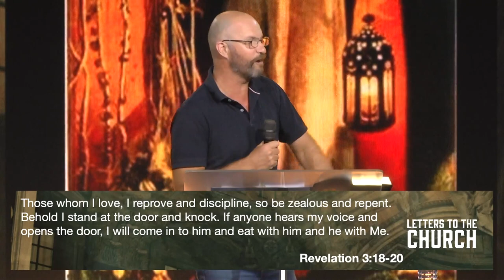Letters to the Church - Laodicea | Mike Winnington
People have all types of opinions about church. Some people are negative, they bash the church, and see nothing good in it. Other people are naïve, they love the church, and see nothing bad in it. Others are jaded, they've left the church, and see no need for it.

How does Jesus see the Church?

Jesus' letters to the Church, recorded in Revelation 1-3, provide a divine diagnosis, helping us see the Church from God's perspective.

Sundays in October at Calvary, our latest series, "Letters to the Church".